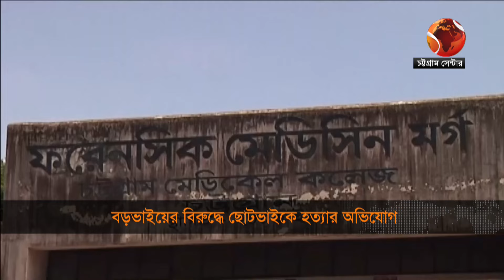‘জমি নিয়ে বিরোধে’ ছোট ভাইয়ের বিরুদ্ধে বড় ভাইকে হত্যার অভিযোগ | CTG News | Channel 24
»» Office Address:
Bangladesh.